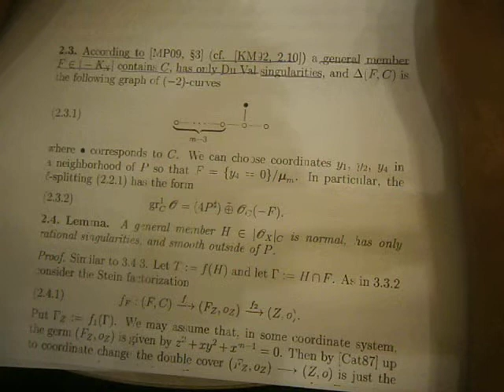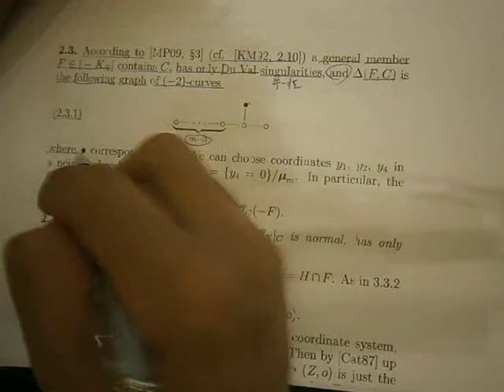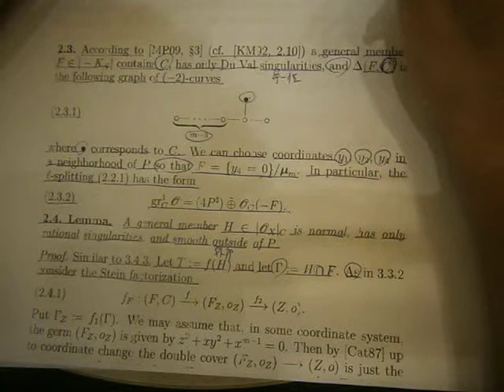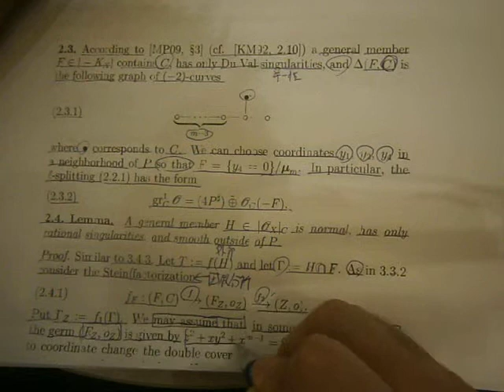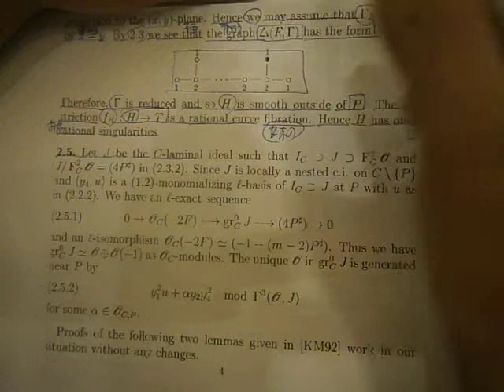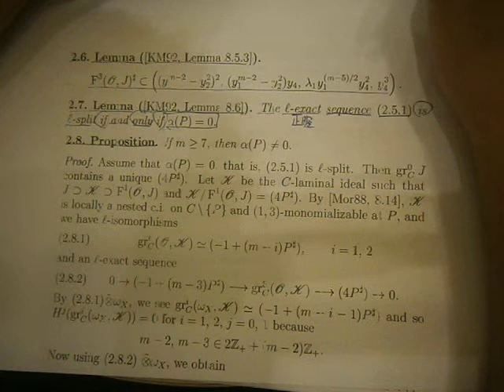P8140012 Threefold extremal contractions Shigefumi Mori, Yuri Prokhorov